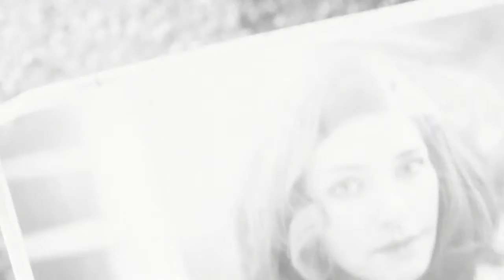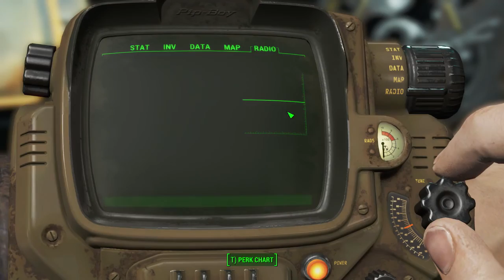The End of the World! - Fallout 4 - Episode 1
It's 2077, and the war is just about to start to kick off everything in the Fallout franchise! Some asshole shot Arcee's wife and stole baby Shaun! And then left Arcee in cryo sleep for like a bunch of years! And now we have to escape Vault 111 to find his crusty ass and get our little guy back!

I've been a Fallout franchise fan since 1998 or so, and a post-apocalyptic genre fan my entire life.

200 years after a nuclear war, Fallout 4 is set in a post-apocalyptic Boston, in which the player character emerges from an underground bunker known as a Vault. Gameplay is similar to Fallout 3. Completing quests and acquiring experience levels up the character, allowing for new abilities. With an optional first- or third-person view, players can explore Fallout 4‍ '​s open world setting at will, allowing nonlinear gameplay. Additional party members can accompany the player, who are able to assist them in battles. Players have the ability to construct and deconstruct buildings and items, and use them to build a settlement, which can attract and be inhabited by non-playable characters.

Fallout 4 was rumored several times prior to the game's announcement. The game was announced on June 3, 2015, and the first gameplay footage of the game was shown at Bethesda's own conference at the Electronic Entertainment Expo 2015. The game also features full voice acting, the first in the series.